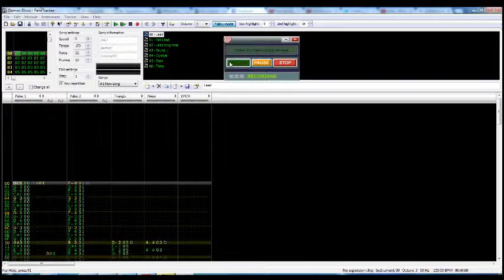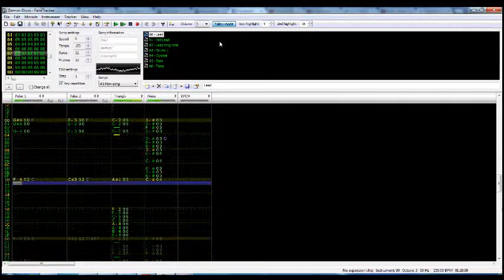FamiTracker - Demon Disco - original tune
This is another little ditty I composed using FamiTracker software, for use as background music in my brother Sam's 2013 Halloween special video (link near the bottom of the description). My goal for the music in this project was to make tunes stylistically similar to the music of the Castlevania games on the NES, but this one ended up sounding more like Ninja Gaiden to me. Nothing wrong with that!

Please don't forget to "like" this video (if you like it!) and check out my channel for more FamiTracker tunes, as well as other original tunes and video game music covers! (Link below):